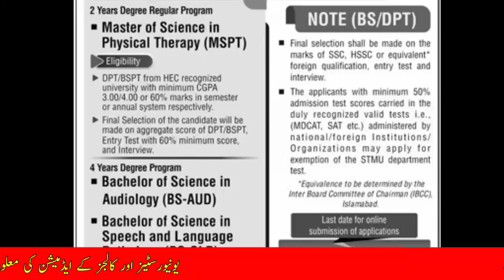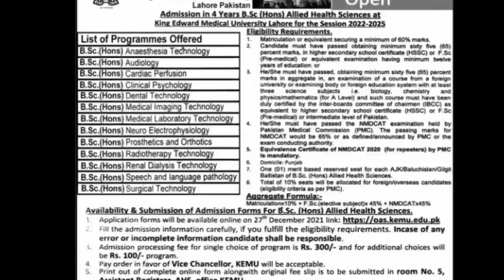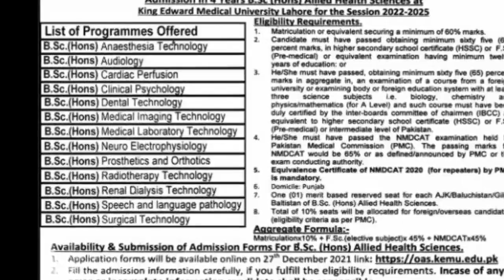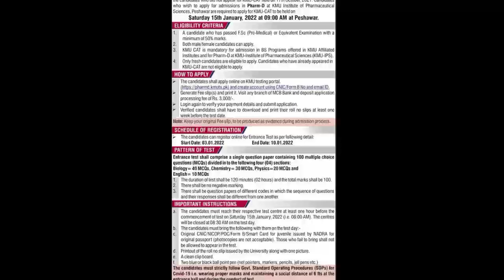Spring Admissions 2022 in Pakistan||Allied Health Sciences Admissions 2022||Nursing Admissions 2022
In this Video I Am Gonna Tell You about Spring admissions 2022 in Pakistan

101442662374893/